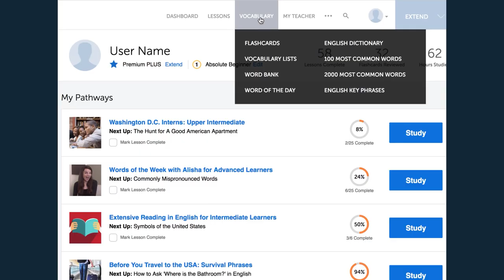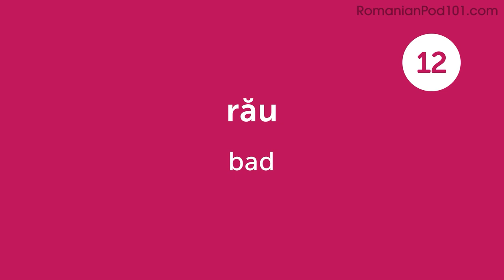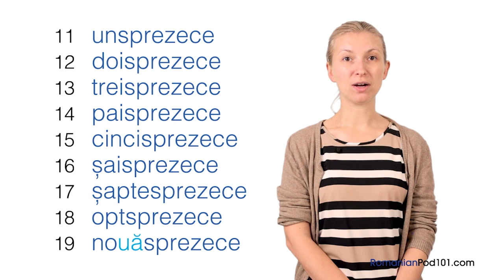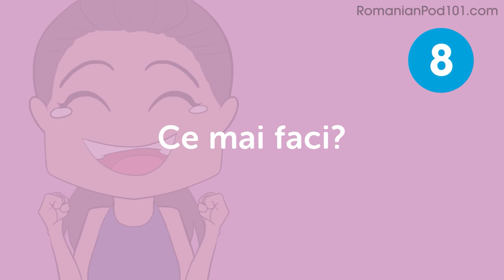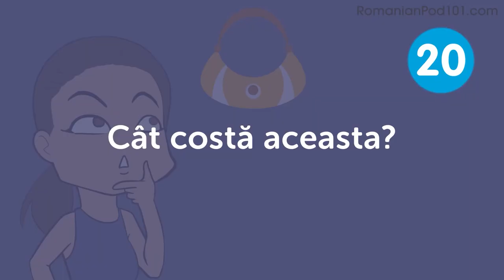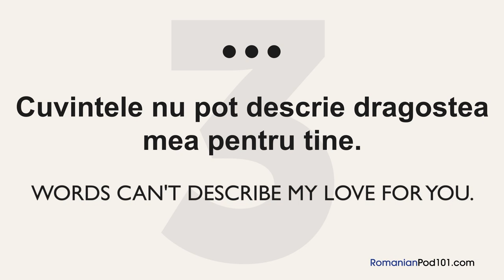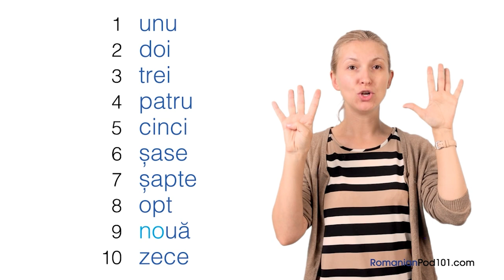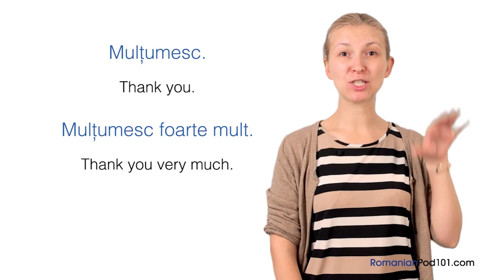Learn Romanian: 10 Beginner Romanian Videos You Must Watch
Get your Free Lifetime Account to finally get fluent in Romanian! This is the best video to get started with Romanian language↓ Check how below ↓

This video is for you because we will help you improving your Romanian skills!

You've decided to start learning Romanian, so let's get you speaking like a Romanian native speaker! In this video, you'll discover our most popular lessons ever. If you want to start learning Romanian, this video is made for you. Our host express themselves in simple Romanian, with subtitles. This video will challenge different set of skills such as listening or reading, and help you progress in your Romanian study.

This is the fastest, easiest way to pick up basic Romanian!